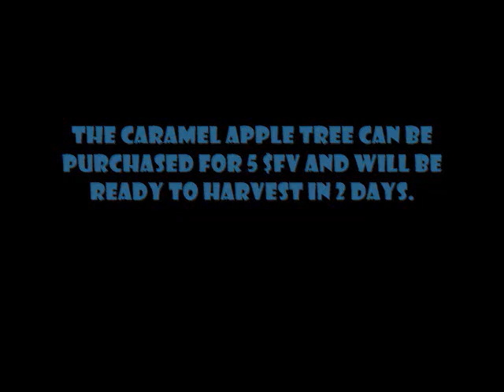Farmville Caramel Apple Tree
the Caramel Apple Tree! We have recently seen a few repeats from last years collection, so this new edition is exciting.

The Caramel Apple Tree can be purchased for 5 $FV and will be ready to harvest in 2 days.